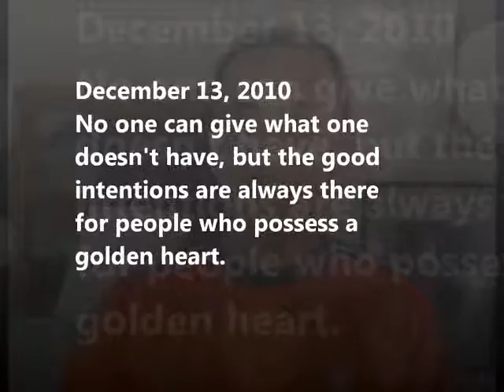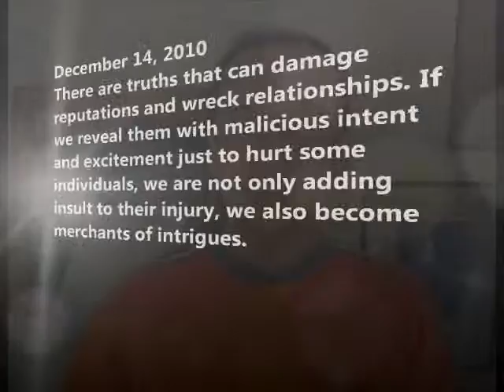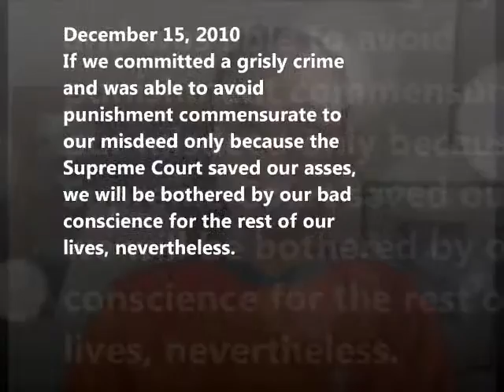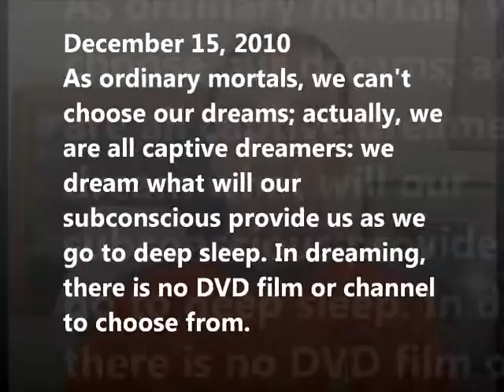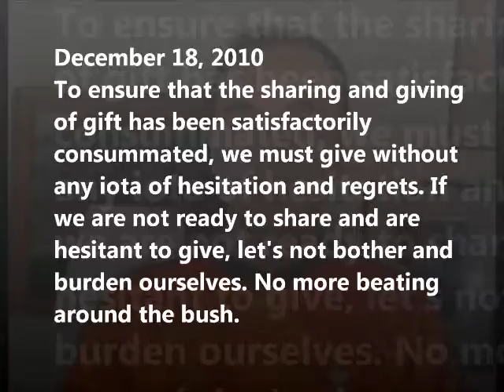I DON'T WANT TO LOSE YOUR LOVE - Part 129